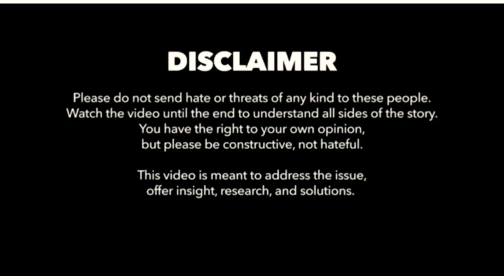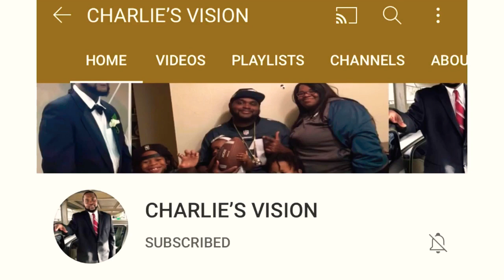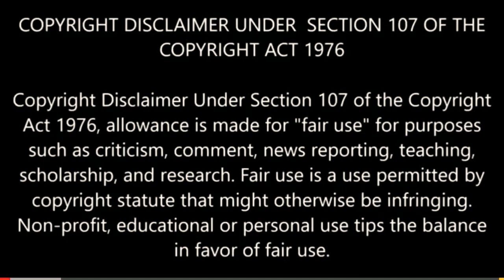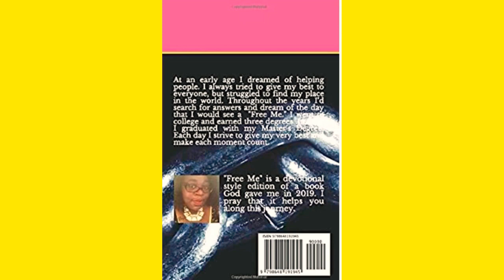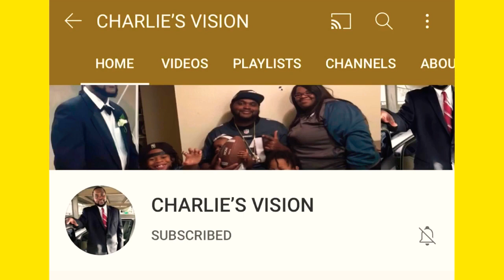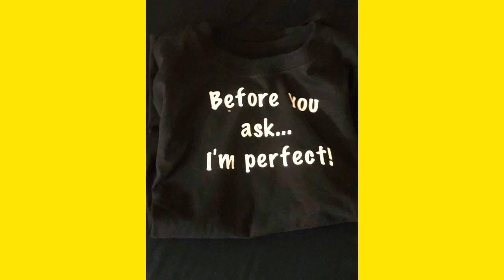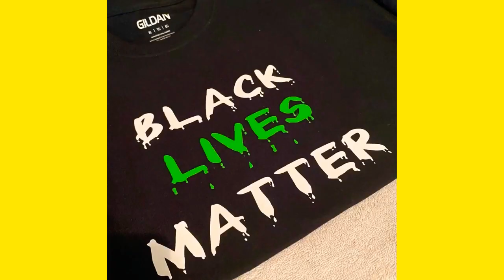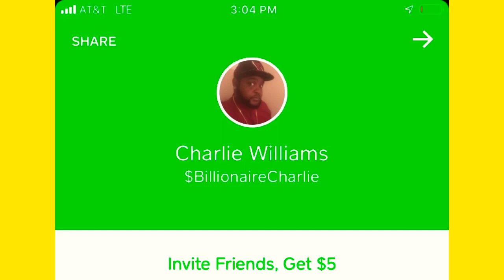BREAKING NEWS ABOUT NIPSEY HUSSLE JUST RELEASED!!!!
✅Come join us on instagram 👉🏿 Discover

✅FDBRO Sports Mask Pro Workout Mask Fitness,Running,Resistance,Cardio,Endurance Mask for Fitness Training Sport Mask (Black, L)

✅Outdoor Anti-dust Mask, PM 2.5 Windproof Cycling Facemask Washable Face Cover for Outdoor, Sports, Motorcycles (Blue)

🙏🏿10pcs Activated Carbon Filter Replaceable Anti Haze Dust Face Health Protection Mouth Cover Face Cover mouth muffle for Adults Red

✅kungfuren 3 Sets Sports Facial Masks with Activated Carbon Filter, Cycling Mask with 6 Breathing Valve and 12 Soft Foam Padding for Walking Running Cycling

Dust mask with Filter,Sports Face Mask, 4 Filters and 2 Valves Included,Replaceable Filters and Washable Masks for Running, Cycling, Skiing Motorbikes, Outdoor Activities(Black)

Ss-Lqlhy Safety Mouth Filter Respirator,PM2.5 Activated Carbon Anti Fog Dust Haze Windproof Soft Warm Mouth Face Protective Cover - Black

WISREMT Cycling Face Mask, Nylon Spandex Activated Carbon Windproof Dust-Proof Lightweight Breathable Quick Dry Outdoor Sportswear Mask

Rolex Oyster Perpetual Day-Date Black Dial Automatic Mens 18 Carat Yellow Gold President Watch 228348BKDP click right

Rolex Oyster Perpetual Cosmograph Daytona Ice Blue Dial Automatic Mens Chronograph Watch 116506 Click right

Rolex GMT Master II Mechanical (Automatic) Black Dial Mens Watch 126710BLRO (Certified Pre-Owned)

Rolex Datejust Mechanical (Automatic) Champagne Dial Mens Watch 16013 (Certified Pre-Owned)

Rolex Datejust 36 Black Jubilee Design Roman Numeral Dial Watch 116234

Rolex Day-Date Mechanical (Automatic) Champagne Dial Mens Watch 18238 (Certified Pre-Owned)

Rolex New Explorer 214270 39mm Stainless Steel Box/Papers/5YrWarranty

Rolex Milgauss 40 mm 116400GV Stainless Steel Black/Green Oyster

Rolex Oyster Perpetual 114200

Rolex New Day-Date II 218235 Rose Gold Chocolate Roman Box/Paper/Warranty

ROLEX Cosmograph Daytona Black Dial Stainless Steel Oyster Men's Watch 116500

Rolex New Deep-Sea Deep Blue Sea-Dweller 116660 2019 Box/Paper/5YrWarranty